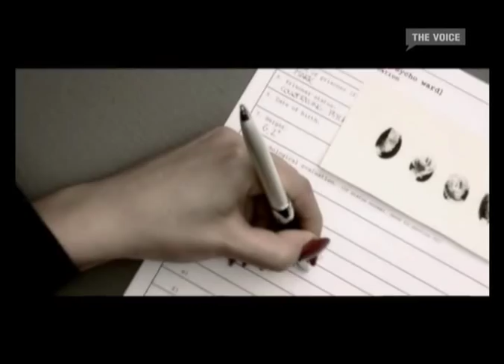Poets of the Fall in the Emma Gaala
An interview about the Two Prizes... POTF RULES!!!